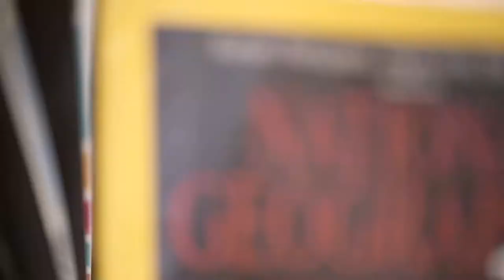GNSMAT - Sixth Form